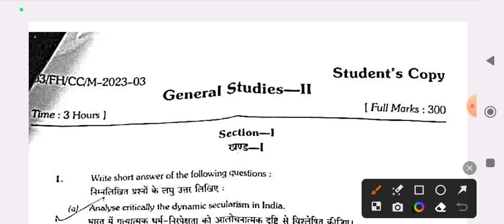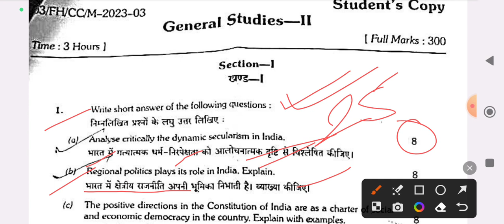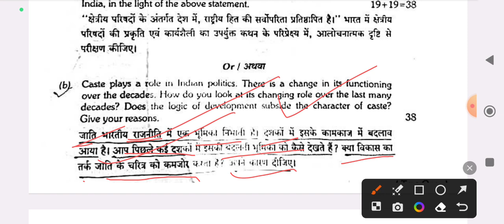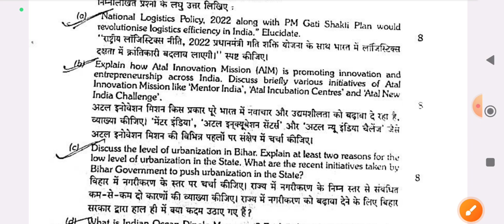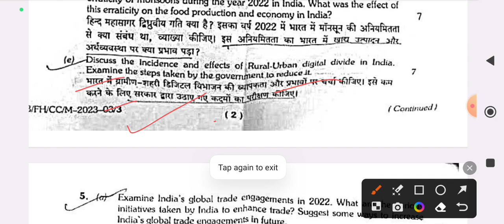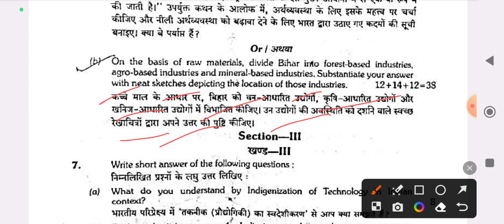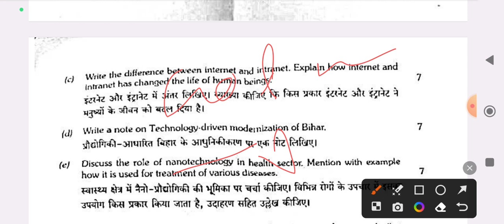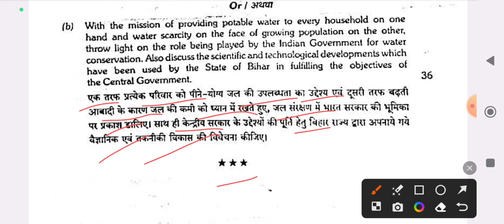BPSC 68th GS PAPER 2 ANALYSIS || Smart approach + Current affairs